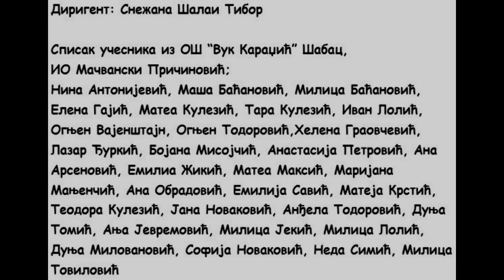"OVO JE SRBIJA I TAMO DALEKO" - PROJEKAT-MUSIC WITHOUT BORDERS-MUZIKA BEZ GRANICA, ŠA-KL -13.1.2024.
Zajednički projekat članova dečjeg hora "Sveti Sava" iz Klivlenda i učenika Muzičke škole "Mihailo Vukdragović" Šabac i OŠ "Vuk Karadžić" Šabac (IO Mačvanski Pričinović)
Autor - Nada Martinović
Koordinator - Snežana Šalai Tibor

Pesme "Ovo je Srbija" i "Tamo daleko"
"Ovo je Srbija"
Muzika - Nikola Grbić
Tekst - Nikola Grbić
Aranžman - Zoran Bogdanović Ritchie
"Tamo daleko"
Muzika - Đorđe Marinković
Tekst - Đorđe Marinković
Učesnici  - članovi dečjeg hora "Sveti Sava" iz Klivlenda, dirigent - Nada Martinović;
članovi dečjeg hora osnovne muzičke  škole "Mihailo Vukdragović" Šabac i članovi dečjeg hora osnovne škole "Vuk Karadžić" Šabac  (IO Mačvanski Prilinović), dirigent - Snežana Šalai Tibor
Audio/video produkcija - Nenad Blažić